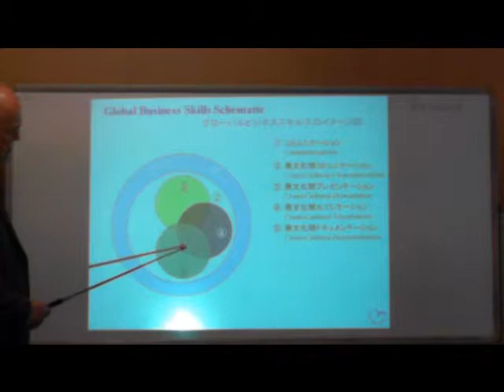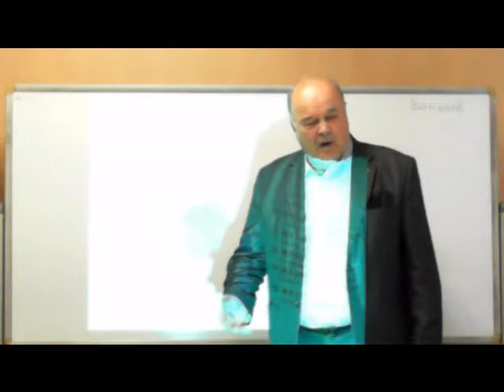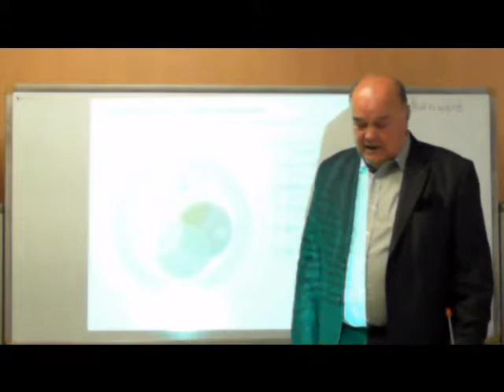0604クディラアンドアソシエイト(2/10)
Catching the "GLOBAL" Wave